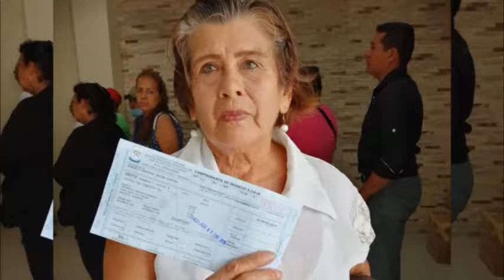ACLARACIÓN SOBRE COBRO DE IMPUESTOS